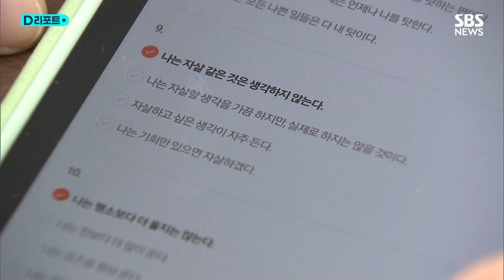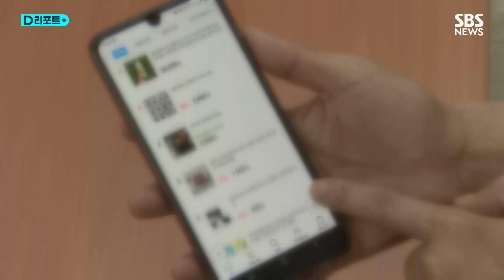코로나 시대, 뜨고 진 업종 1위는? / SBS /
세종시의 한 신경정신과 의원. 최근 1~2년 사이 환자가 부쩍 늘었습니다.

'코로나 블루', 그러니까 코로나 시대를 겪으면서 마음의 병을 앓는 사람들이 급증한 탓도 있습니다.

요즘에는 보통 가벼운 어떤 우울증이 라든지 불면증, 그다음에 스트레스 때문에 오시는 분들이 많아서요]

실제 지난 5년 사이 병 의원 가운데 신경정신과는 29%나 늘었는데 피부, 비뇨기과보다 배 가까운 차이가 났습니다.

실생활과 밀접한 100대 업종 가운데 5년 간 가장 많이 증가한 건 온라인 쇼핑몰과 같은 통신판매업입니다.

32만 개나 급증했는데 창업 장벽이 낮은데다 코로나19로 비대면 경제가 가속화된 영향이 컸습니다.

반면, 코로나 영업시간 제한과 바뀐 회식문화 등으로 간이주점과 호프전문점은 크게 줄었고, 비혼 문화, 1인 가구 증가에 예식장도 큰 폭으로 감소했습니다.

전통 숙박업소인 여관과 모텔은 사라지고 있지만 펜션이나 게스트하우스는 늘었고, 특히 커피 음료점은 5년 사이 80%나 늘면서 9만 3천 개를 넘었습니다.

소자본 창업이 가능하다 보니 젊은 세대가 많이 뛰어들었는데 사장 10명 가운데 4명이 40대 미만이었습니다.

다만, 빨리 뜨는 업종은 그만큼 빨리 지기도 했습니다.

가장 많이 늘어난 통신판매업종은 평균 2년 7개월 정도면 폐업했고, 커피 음료점도 평균 3년 1개월에 불과했습니다.

SBS 조기호입니다.

(취재 : 조기호 / 영상취재 : 최호준 / 영상편집 : 김종미 / CG : 강윤정, 임찬혁 / 제작 : 디지털뉴스편집부)